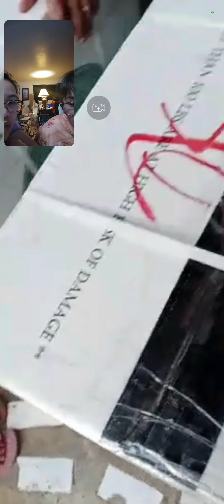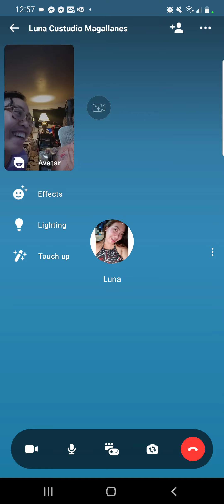Sending our family in the Philippines with a balikbayanbox By TEAM GOODMAN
Sharing our family reactions when they receive the balikbayan box from the USA.